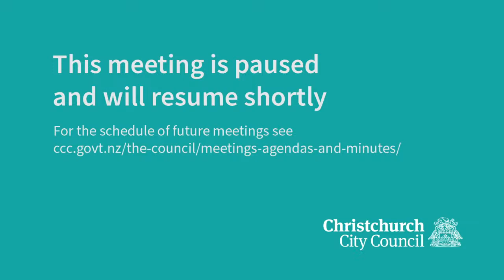05.07.23 - Item 16 - Community Board Better Off Funding Criteria and Process